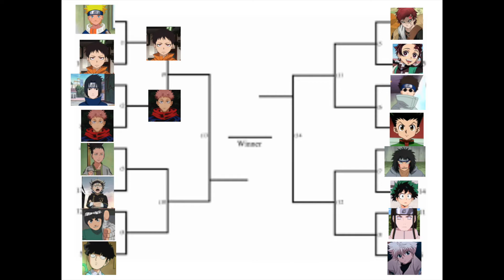Whose The Strongest Anime Main Character l Anime Chunin Exam Ep. #1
Join me in finding out who wins the tournament with these new characters
Matchups:
Naruto vs Shinra
Sasuke vs Itadori